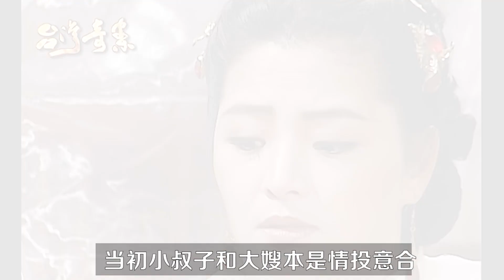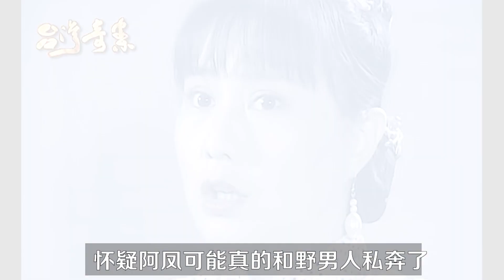妻子怀孕，丈夫却黑脸，不料另有蹊跷。